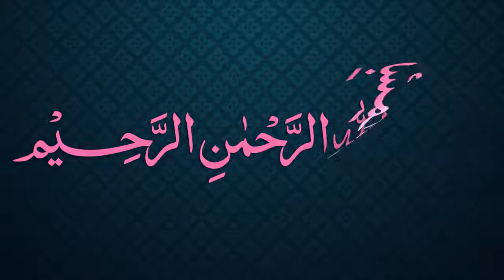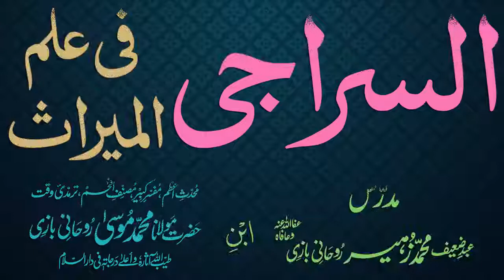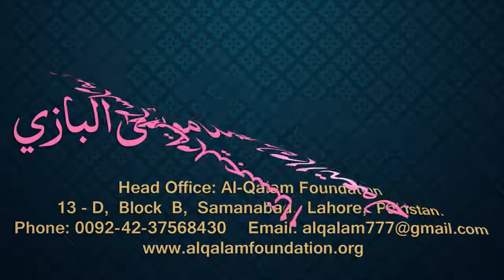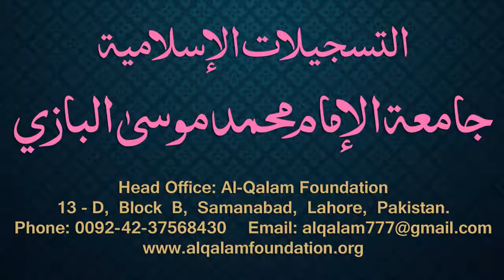Siraji Dars - 90 - Page - 060 - Maulana Muhammad Zuhair Albazi - 28/03/2011